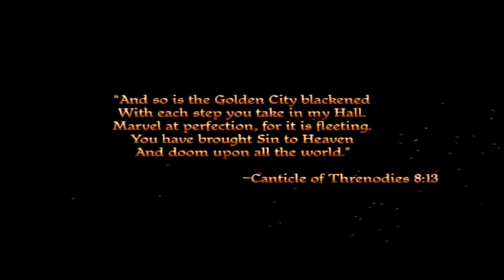Dragon Age: Origins Walkthrough Episode 1 [PS3 - No Commentary]